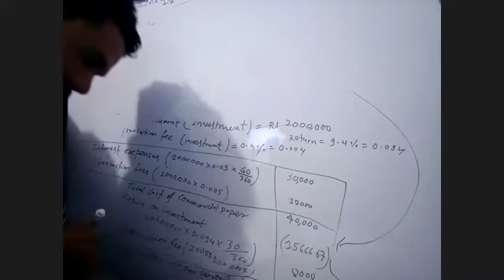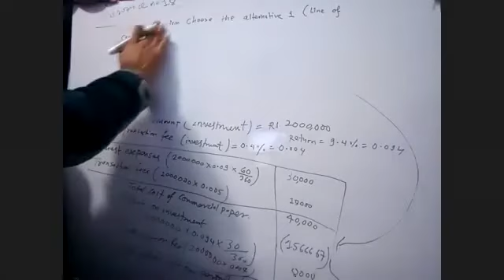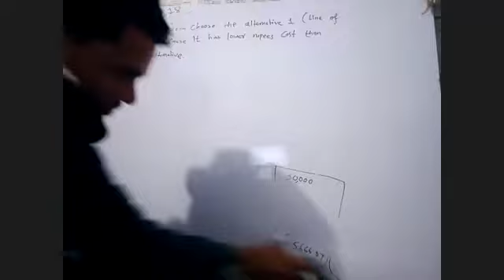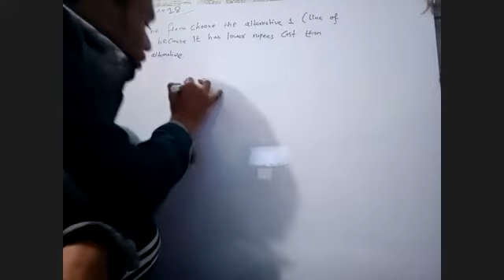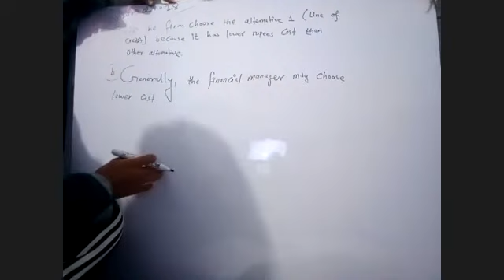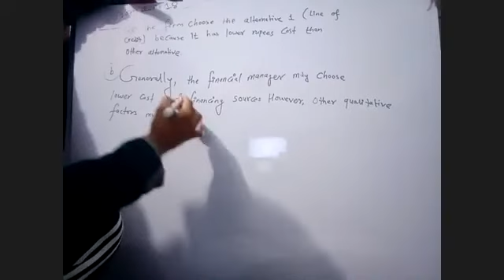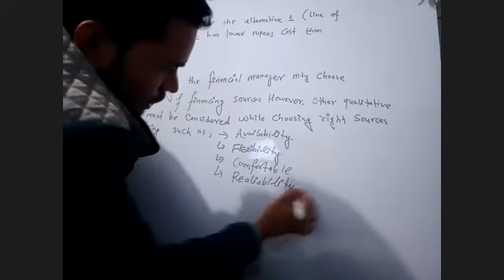Short Term Financing TU 2074 Q no Days 5 Part ii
BBS fourth years
Corporate Finance
By: RAM BAHADUR BIST